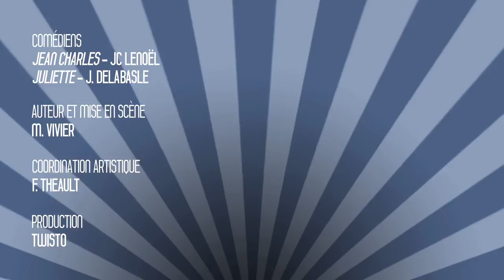Twisto - Web Série - Episode 5 : L'abonnement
Embarquez avec Juliette et Jean-Charles à bord des lignes bus et tram Twisto ! Et découvrez ou redécouvrez les bonnes pratiques pour voyager en règle.
Deuxième épisode de la saga : Tu montes, tu valides !